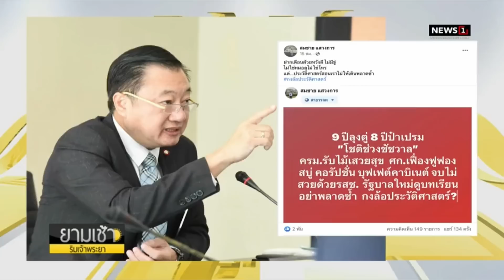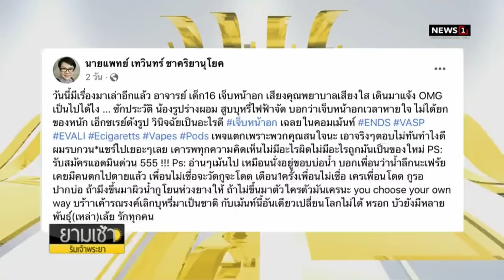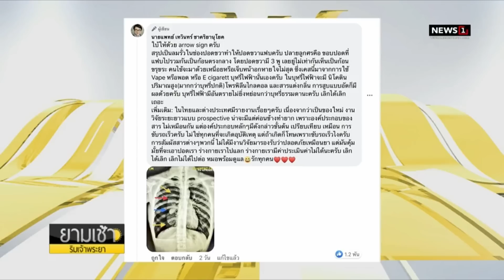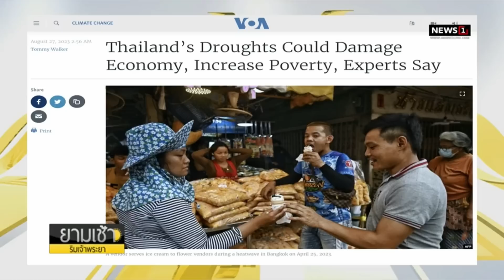เปิดขั้นตอน! เริ่มเยี่ยม'ทักษิณ'ได้ 28 ส.ค.นี้ ลงชื่อเต็มแล้ว 10 คน